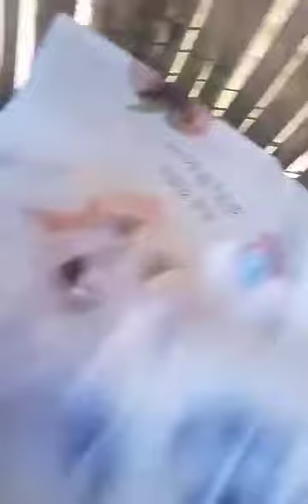My Small Business 🥰🥰🥰 45 days chicken 🍗